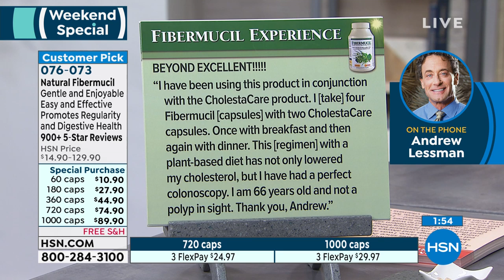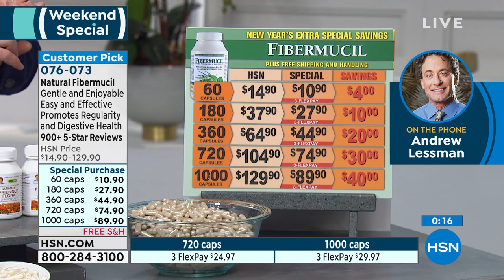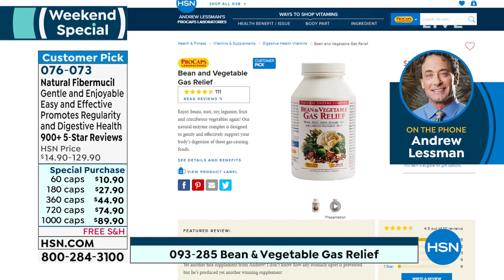Fibermucil 60 Capsules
Andrew Lessman Fibermucil
Andrew Lessman's Fibermucil is allnatural, 100% pure, encapsulated Psyllium Husk powder from the highfiber Indian plant Plantago ovata. It contains no additives of any kind and provides an unparalleled natural source of both watersoluble fiber and bulk fiber. It comes in small, easytoswallow capsules and there are no colors or flavors, unlike most fiber beverages.

Dietary fiber provides a myriad of health benefits and is generally considered the most overlooked component in the American diet. In fact, the unique properties of the soluble fiber in this product can help to maintain and support healthy blood cholesterol levels already in the normal range. It is well established in the scientific literature that daily consumption of healthy soluble fiber, such as that found in Fibermucil, is one of the easiest methods of supporting heart health. Plus, the insoluble (bulk) fiber in this natural product helps to "scour" the digestive tract, removing undigested food, debris and other byproducts. Fiber also speeds gastrointestinal (GI) transit time (the time it takes for food to pass through you) and as a result can help remove digestive byproducts sooner and most importantly, naturally helps to support the "regularity" we all seek.

Scientific studies consistently demonstrate the longterm health benefits of a highfiber diet and it is well established that adequate fiber intake is vital for maintaining the optimal functioning of the digestive system. Moreover, when taken with meals, fiber can also provide a natural feeling of fullness to support most weightloss plans. Fibermucil also includes Lactobacillus sporogenes to help maintain a balance of beneficial flora in your intestines, which supports nutrient absorption and the overall health of the GI tract.

Andrew Lessman's Fibermucil provides a convenient and easytoswallow source of the vital fiber that is so lacking from our diet, yet is so essential for our good health and regularity.

                60 Fibermucil easytoswallow capsules

Product Notice

    Product should be taken with at least a full glass of liquid
    Consuming this product without adequate fluid may cause choking
    Do not use this product if you have difficulty swallowing
    If you feel abdominal pain or unexpected gastrointestinal discomfort when using this product, discontinue use and consult a physician
    As with any grain product, inhaled or ingested psyllium husk may cause allergic reactions in some individuals